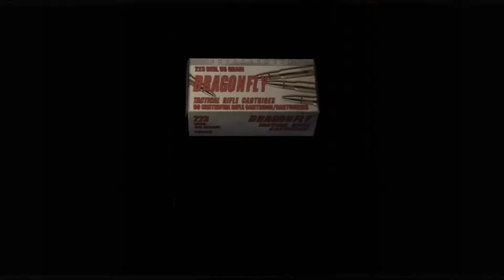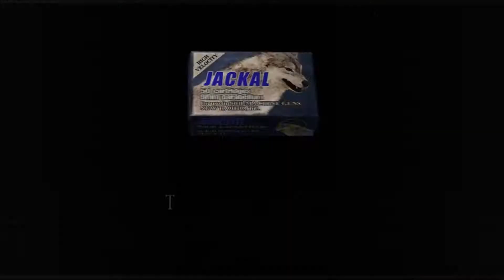Resident Evil 4 HD Ep. 21 - Knight of the Bug! - PC HD 1080P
In this episode, Swift guides Leon and Ashley through dangerous events in order to obtain the King and Queen's Grail.